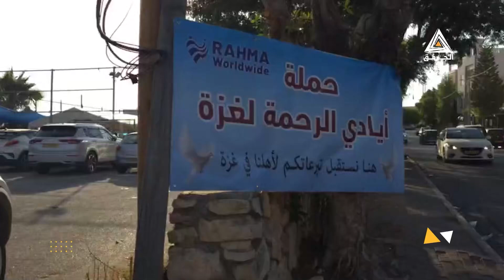حملة "أيادي الرحمة لغزة" تستمر في عملها الخيري بجمع التبرعات لقطاع غزة في مدينة طمرة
"هذا أبسط ما نُقدمه لهم".. حملة "أيادي الرحمة لغزة" تستمر في عملها الخيري بجمع التبرعات لقطاع غزة في مدينة طمرة.